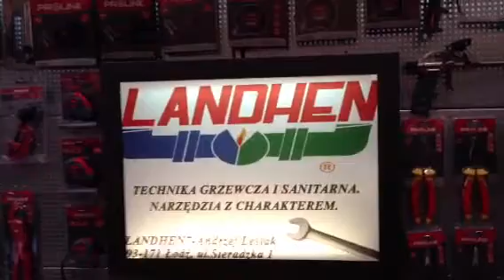Targi Interbud 2013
Zapraszam do hali nr 1 stoisko 146.